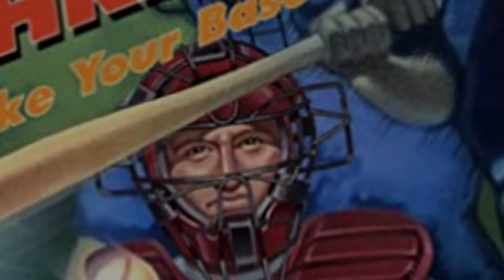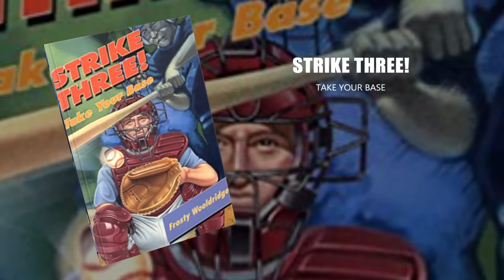Strike Three! Take Your Base by Frosty Wooldridge - Book Trailer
"Slump? I ain't in no slump. I just ain't hitting."

After their father dies while umpiring a baseball game, brothers Bob and Rex use the lessons they learned about baseball from their father to deal with their pain, and to battle their opponents on the baseball field.

Author’s Tranquility Press has helped many great writers in that light by exposing their works to a greater audience, and now it is doing so once more for this insightful book which deserves to be read.  "Strike Three! Take Your Base" by Frosty Wooldridge was published on April 1, 2001, and is currently available for purchase on Amazon.

"Strike Three! Take Your Base" (Amazon Link)